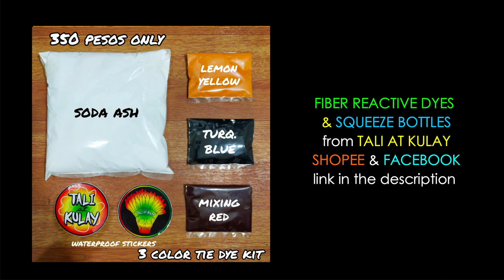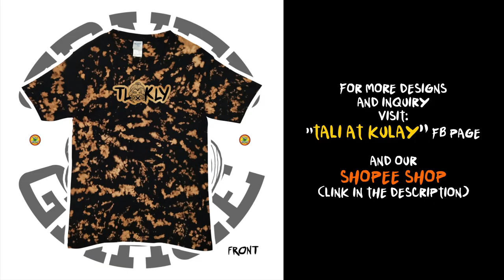Spiral x Crumple Tie Dye | Tali at Kulay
Color list: Red, orange, lemon yellow, deep blue, turq blue, black